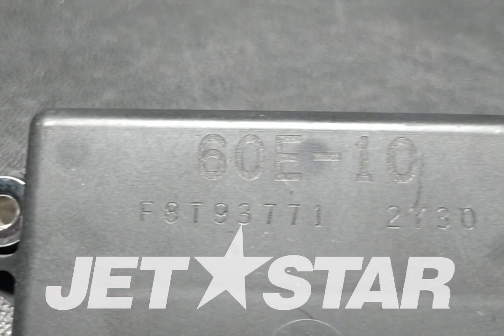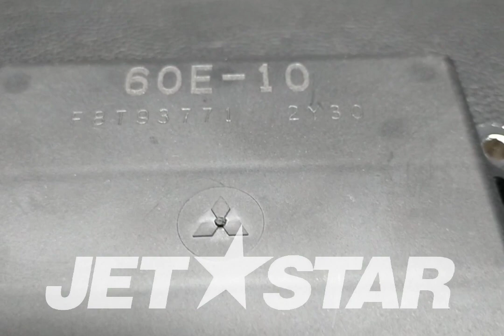YAMAHA FX140 '03 OEM section (ELECTRICAL-1) parts Used [Y6189-06]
ジェットスキーの中古パーツをお探しなら(ジェットスキーの中古パーツを探すなら) 【shopify】
 ebay

ジェットスターへのウェブサイト(JETSTAR-ウェブサイト)